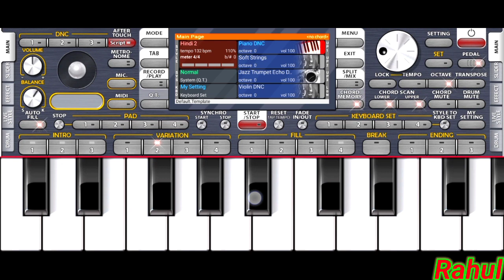Teri jhalak asharfi || Srivalli || org 2024 (piano) Cover || By Rahul Chandel || Mr Musical YTC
Teri jhalak asharfi || slow || org 2024 (piano) Cover || By Rahul Chandel || Mr Musical YTC ||